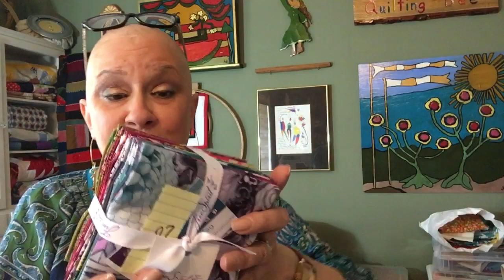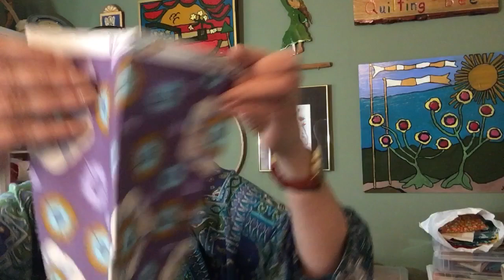What a Shock!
Kim Bourgeois Landry, The Wonky Quilter
talks about wining a set of fat quarters from SCOTT FORTUNOFF! The Conservatory English Summer designed by Anna Marie Horner.